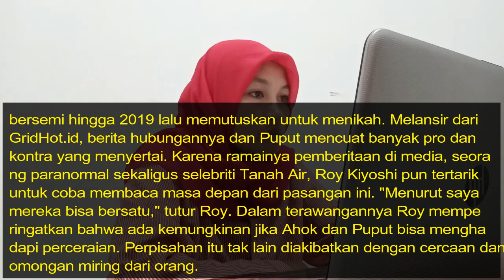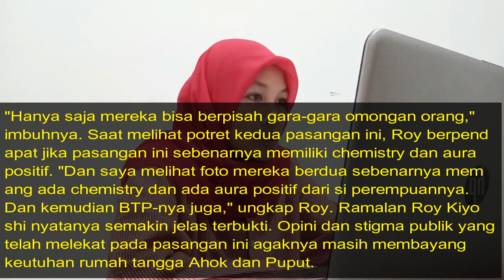Rumah Tangga Ahok dan Puput Nastiti Devi Diramal Runyam Karena Masalah Ini .....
Kendati saat ini menjalani kehidupan rumah tangga bahagianya dengan Puput Nastiti Devi, rumah tangga mantan Gubernur DKI Jakarta, Basuki Tjahaja Purnama alias Ahok diramal bakal runyam.

Seperti diketahui Ahok menggugat cerai sang mantan istri, Veronica Tan di tengah kasus penistaan agama yang ia jalani.

Awal-awal kasus, Veronica Tan yang kala itu masih berstatus sebagai istri resmi Ahok, tampak seringkali mendampingi sang suami, sebelum isu keretakan itu muncul.